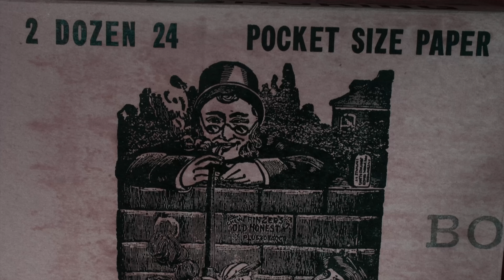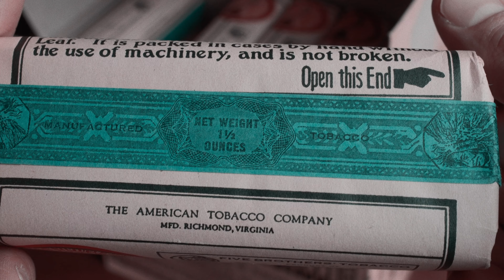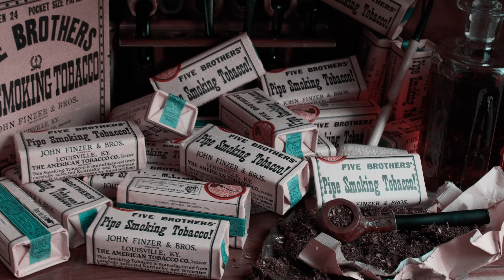Five Brothers Pipe Smoking Tobacco (1940s)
Friends,

Today I'd like to take a trip back to simpler times and open up a case of Five Brothers Pipe Smoking Tobacco from the 1940s by the American Tobacco Company!

Back in 1866, the tobacco made its debut and was named for the Five Finzer brothers, John, Benjamin, Frederick, Rudolph, and Nicholas, who established Five Brothers Tobacco Works in Louisville, Kentucky. They eventually got acquired by the American Tobacco Company.

 It's composed entirely of air-cured Burley and is presented in an extra-fine, Birdseye style shag cut. Some folks might call this too simple of a blend, but it really shines where it counts. With plenty of strength and straight forward, no frills flavor, it makes for an excellent companion after a hard day's work in a trusty briar. I always imagined this blend being a go-to for a cowboy or a rancher, which is what inspired the tone in today's content.

Fortunately, this blend is still made in 1.25 oz pouches by Scandinavian Tobacco Group (STG). If you haven't had a chance to try this piece of history, I highly recommend it. Some people enjoy it straight up or use it as a mixer to add strength and body to other blends. I enjoy both ways!

Swell Smokes as always!